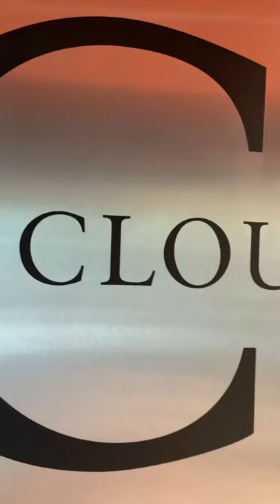Zurich’s Tallest Building-Prime Tower | Clouds Restaurant